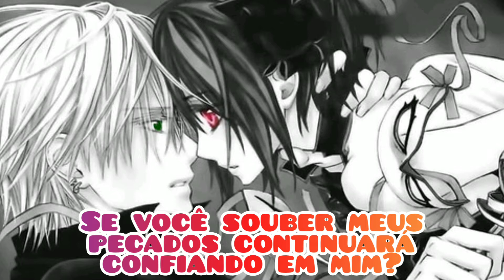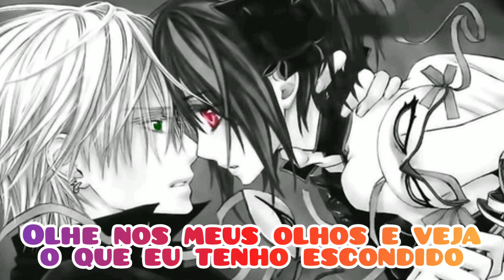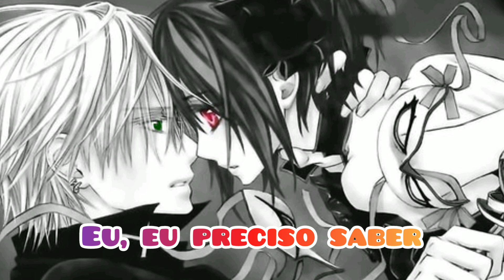Can You Keep a Secret? - Ellise ( Versão Nightcore/Tradução)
Artista: Ellise
Imagem: Yuki e Zero - Vampire Knight